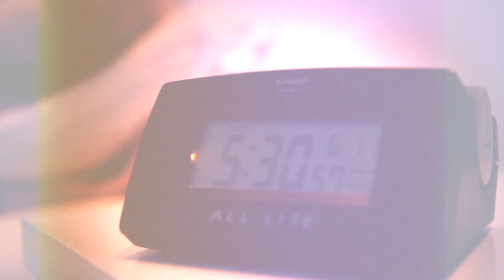Asi Love Camila - Paddle Board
Todos los jueves un nuevo video.
Dale click en Me Gusta,